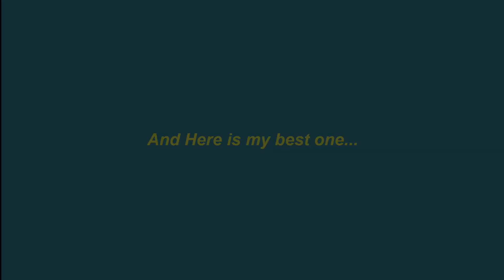Best Fifa Mobile 18 Packs So Far - Team Hero Edition ! feat. WKH & STOPDE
Best Fifa Mobile 18 Packs So Far - Team Hero Edition !